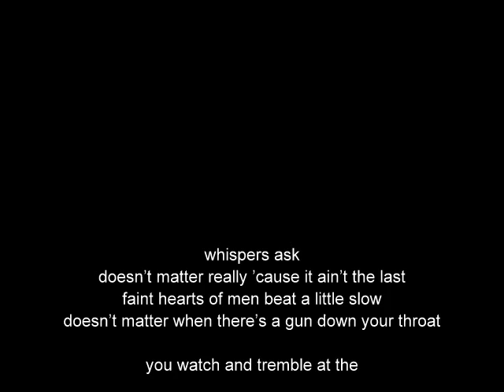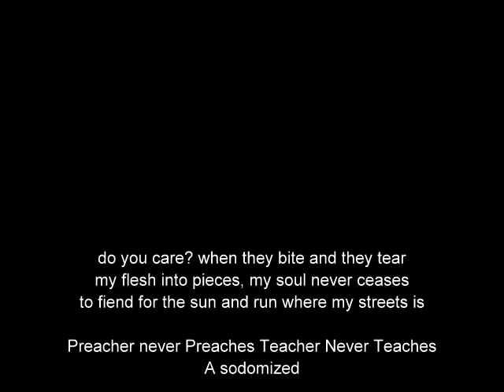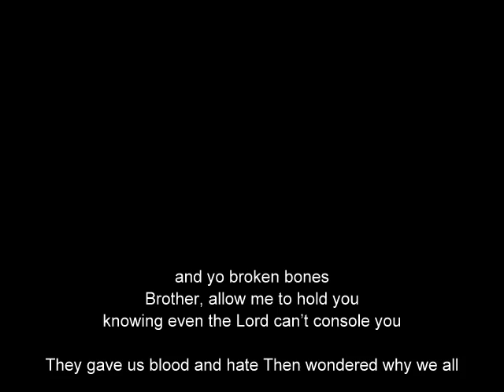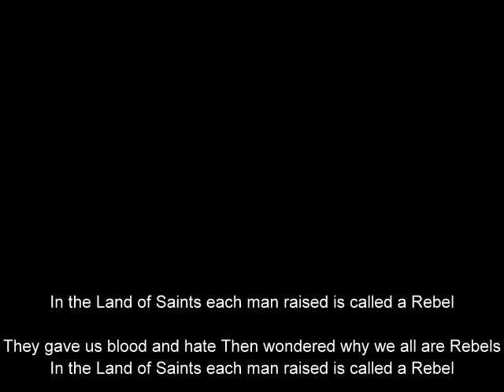Why We Rebels w/ Lyrics - MC Kash (MC Kash vs Ice Cube).wmv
You can find MC Kash at -